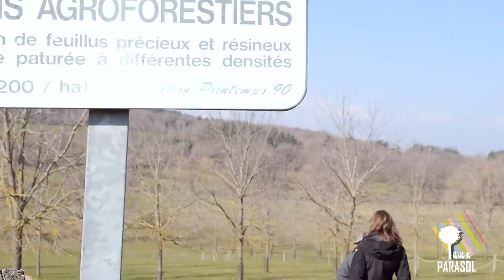Étudier le comportement des moutons en agroforesterie. projet PARASOL - cécile Ginane - INRA e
ITW réalisé par Nicolas Girardin dans le cadre du projet PARASOL
Production : Agroof SCOP